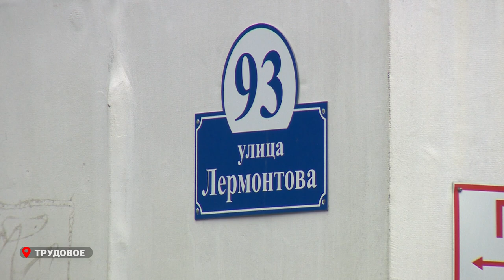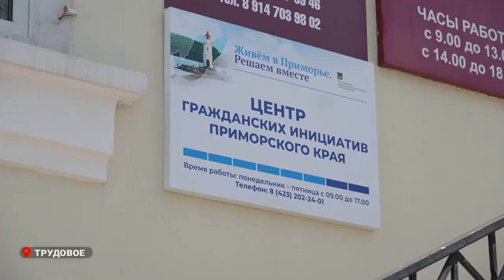Жители Трудового благоустраивают двор сообща.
Во Владивостоке активно реализуются проекты по благоустройству, авторы которых - сами жители. Так, например, на Лермонтова, 93, в поселке Трудовое монтируют новую спортивную площадку. Поблизости от дома уже есть волейбольная и детская, но теперь к ним присоединится ещё один новый объект. Все это - в рамках грантового конкурса ТОС.